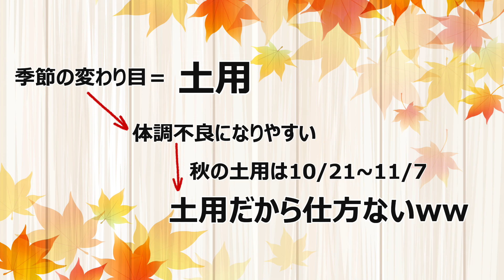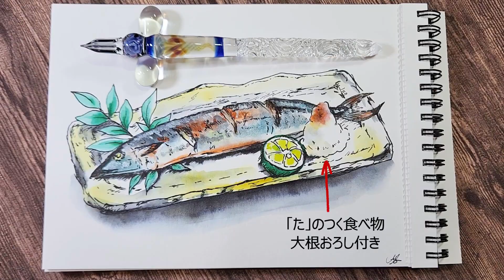さんまの塩焼きをガラスペンでリアルに描いてみた😺🖌️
ガラスペンアートを
癒しの音楽とともにお届けします。

【描いた絵を無料でダウンロードできます～イラストＡＣ～】
【描いたイラストはこちらから購入できます】